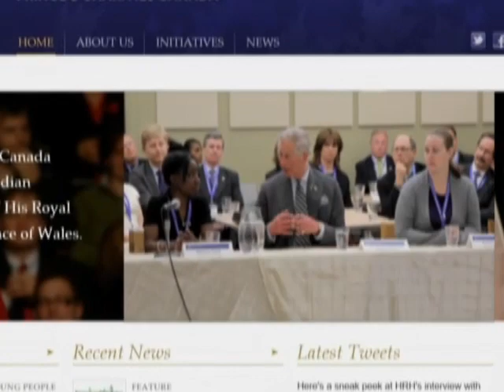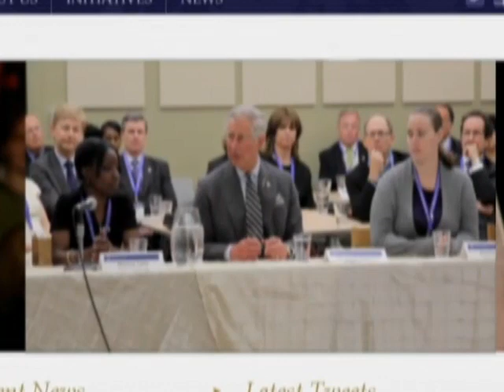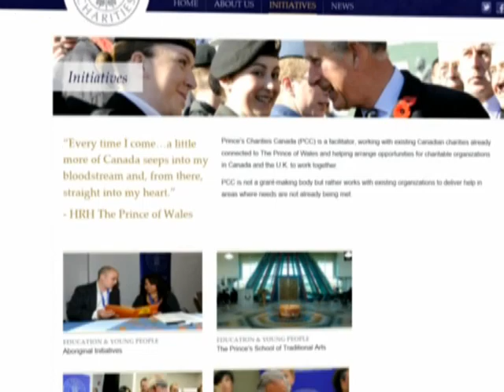On the Bright Side - Prince's Charities Canada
CPAC's Heather Seaman speaks with the Governor General about the Prince's Charities and its work with Canadians.